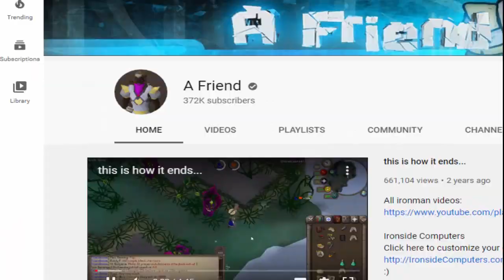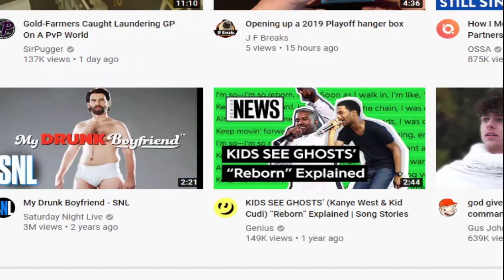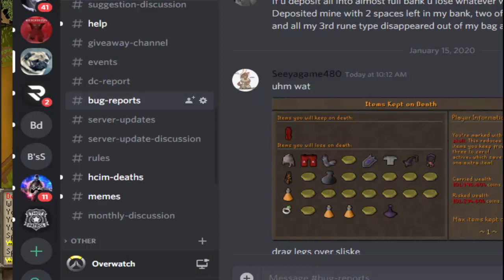[Revival] Depression, Cynicism and the Future.